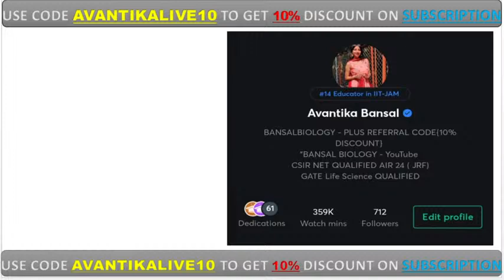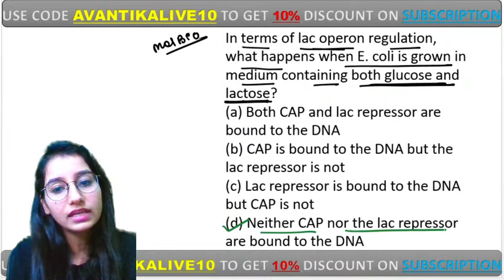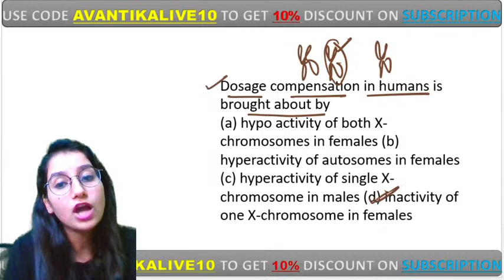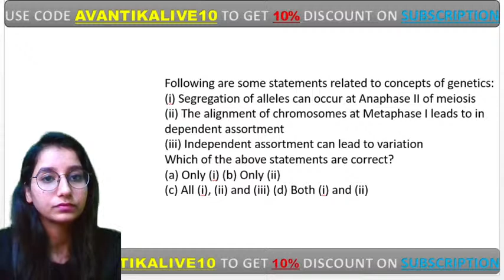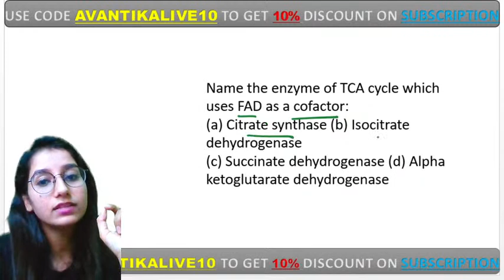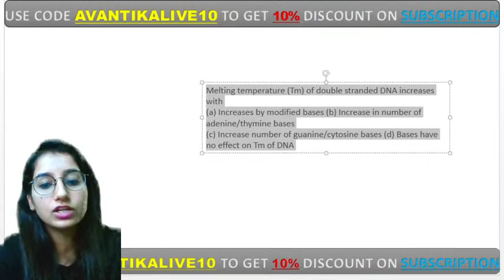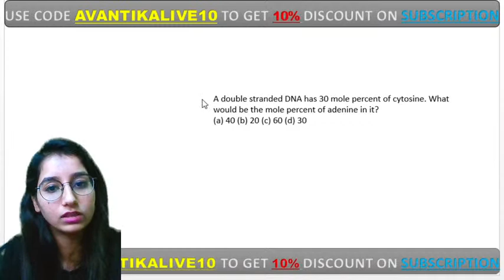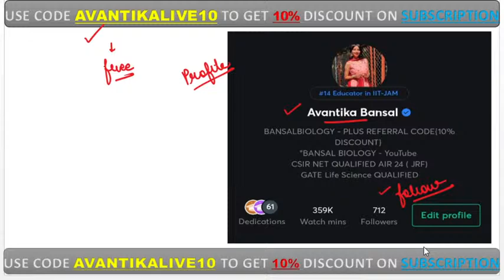PYQ | DU ENTRANCE | Biotechnology | Avantika Bansal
Description - In this session Avantika will solve PYQ of DU ENTRANCE. This session will be beneficial for exams like IITJAM, Msc entrance, GAT- B, CSIRNET, GATE and others.
Your Intro -  CSIRNET Qualified AIR 24 (JRF), GATE Qualified.
Learn LIVE from (Avantika Bansal) and other Top Educators on Unacademy Subscription.
Unacademy Subscription Benefits: -
1. Learn from your favorite educators and toppers
2. Dedicated DOUBT sessions
3. One Subscription, Unlimited Access
4. Real-time interaction with Teachers
5. You can ask doubts in the live class
6. Download the videos & watch offline
Make sure you click on the bell icon and never miss out on any class.